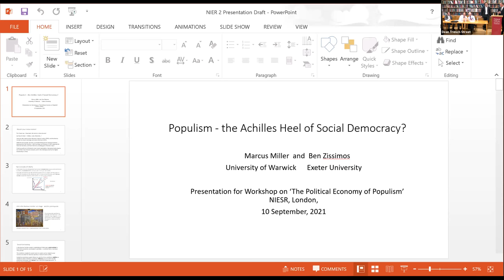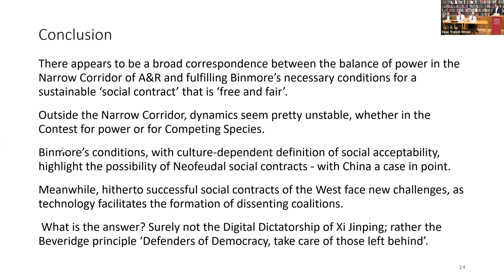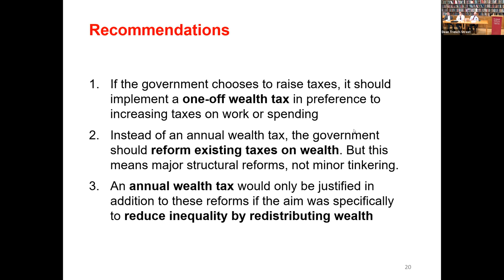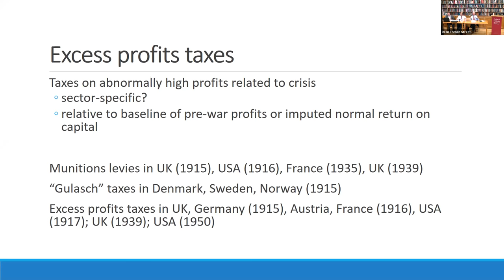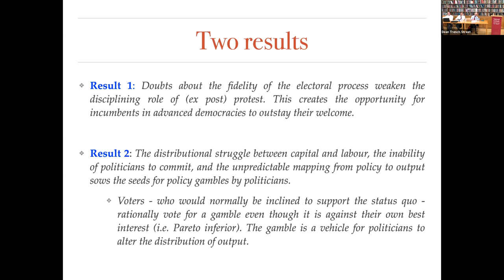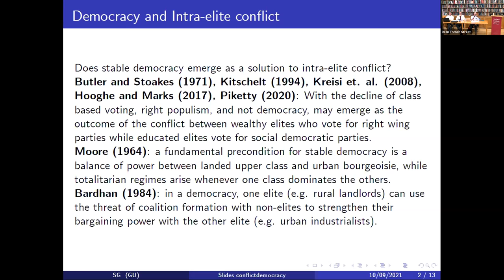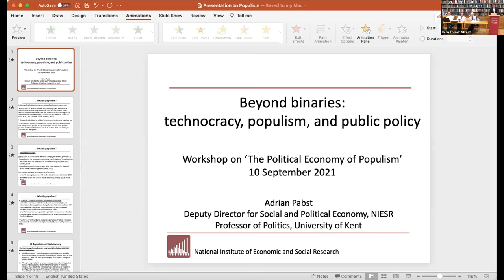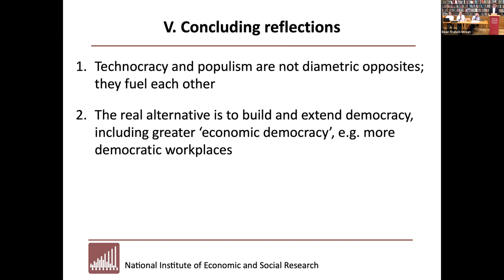The Political Economy of Populism